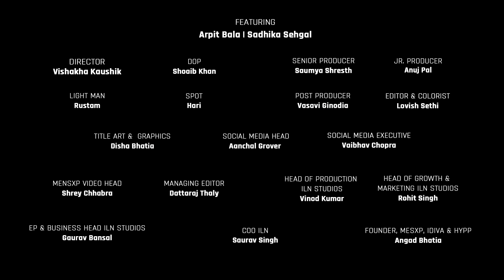THIS Podcast Made @arpitbaala famous | @sadhikasehgal | Arpit Bala Podcast | Dads, Male Ego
In this episode of Men’s Locker Room, we are in conversation with Arpit Bala, a content creator and musician, who has a law degree but has also made his mark as a content creator by curating some of the most edgy, different and clever skits.

He talks about his time as a law student, his relationship with his dad and the content he creates. He takes us through his journey of becoming a creator, the algorithm world of influencers and how he makes content on whatever feels naturally funny to him.

Arpit also talks about the struggles of men, the male ego and how it shapes a man, and how men view mental health. He and Sadhika further talk about the different aspects of a relationship and how a man looks at them.

Time Stamps:
00:00 - Intro
01:31 - Arpit on his sense of comedy
05:03 - Transitioning from law to content creation
07:38 - His experience of law internships
08:33 - Relationship with his Dad
12:10 - Struggles of a guy
16:31 - Male Ego
17:58 - A man’s outlet for pressure & mental health
21:43 - What a man wants from a relationship
24:37 - English and class barriers
27:40 - Men initiating a conversation with women
29:53 - Men sending dick pics
31:56 - Game Face on with Arpit